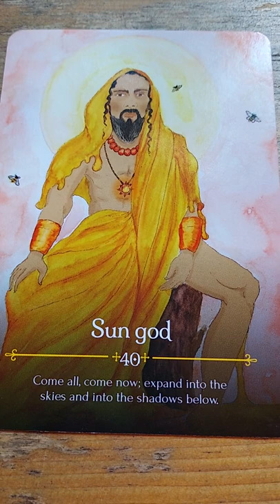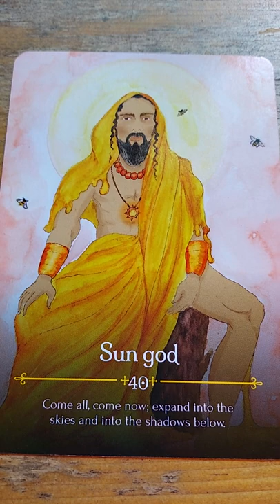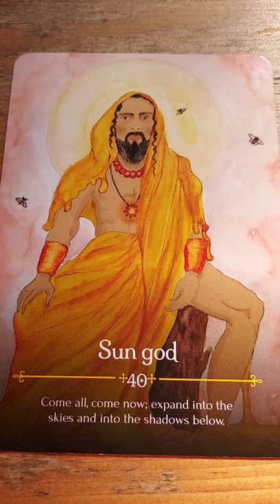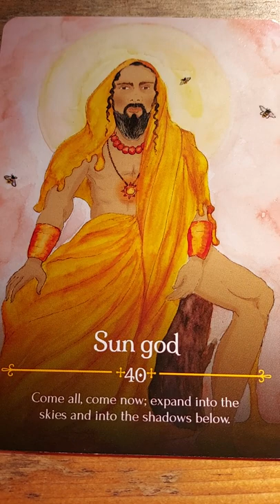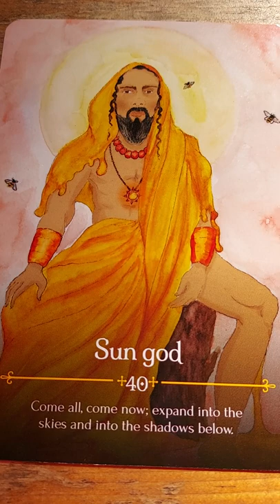Twisted Shadow - Authority